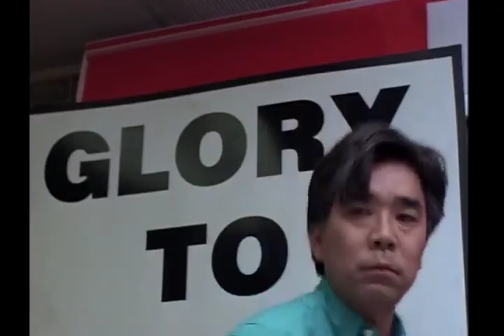Run Gary Run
All the clips of Gary Busey running rom the classic Christian film Apocalypse III: Tribulation.

Song is Running One from Run Lola Run Soundtrack.